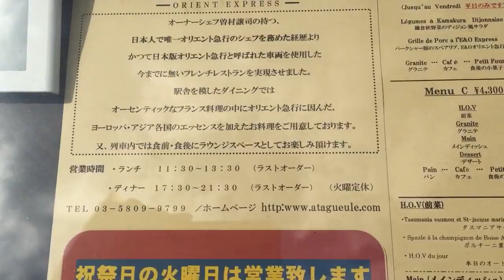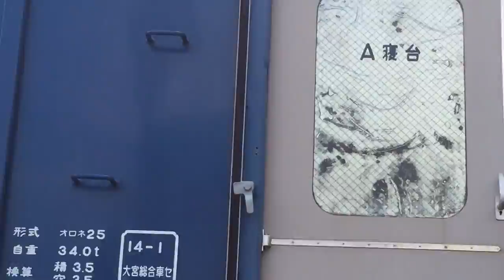フレンチレストラン「アタゴール」の外観から入り口まで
東京・木場駅すぐ近くの、鉄道車両を活用したフレンチレストラン、「アタゴール（A ta gueule）」の外観から、入口までを動画撮影。雰囲気がよく分かると思います。（鉄道車両はかつての「夢空間」です。オリエント急行のイメージのレストランにピッタリです）